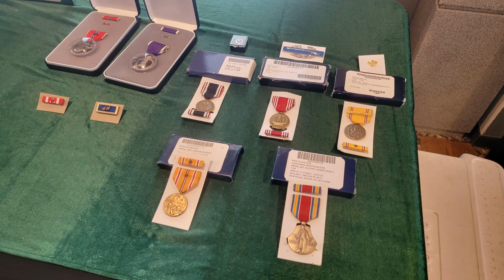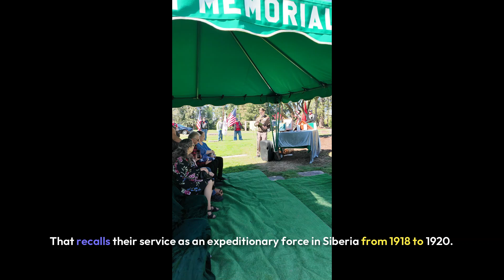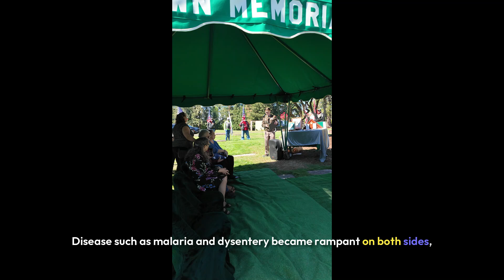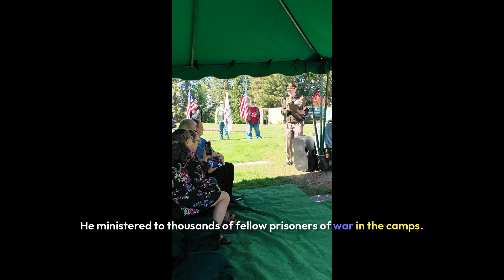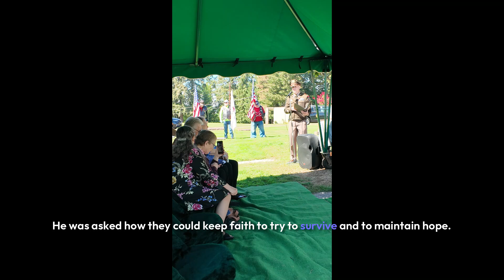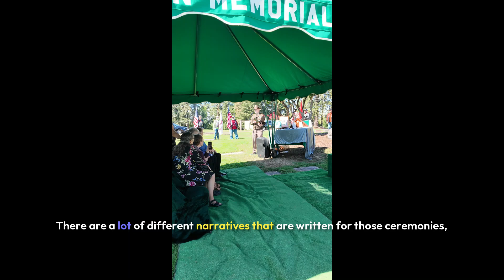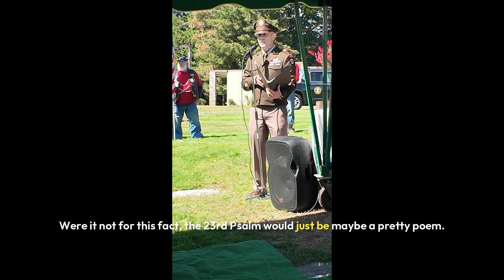Private William Ezra Calkins Is Laid To Rest In Hillsboro, Oregon After 82 Years MIA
This is a video we shot at Fir Lawn Cemetary, which documents the burial and memorial of Private William Ezra Calkins, who died in the Phillippines in WW II as a result of the Bataan Death March.  Private Calkin's remains were missing for 82 years, and thanks to some DNA Matching with his living 1/2 brother, his remains were finally found, and he was returned to his hometown to have his remains laid with his Mothers.

Here is our story on this young man and his life, and his return home!